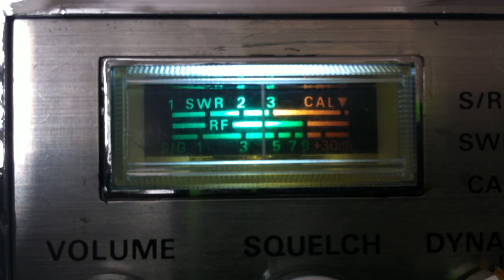1 triple 1 MiniGrass, 102 IL, others on CB 28 California